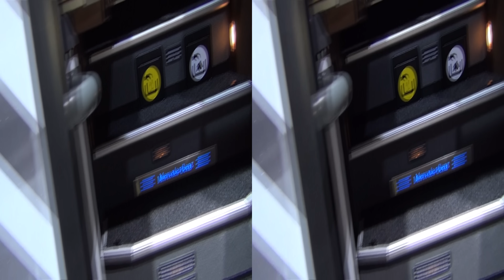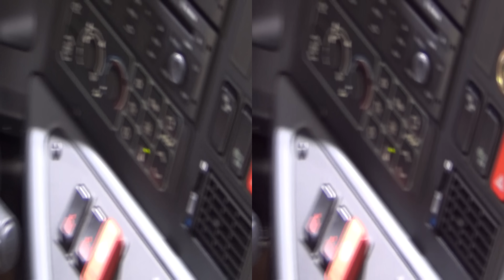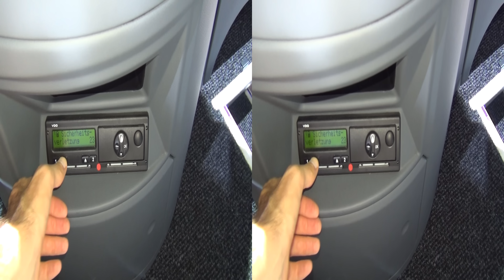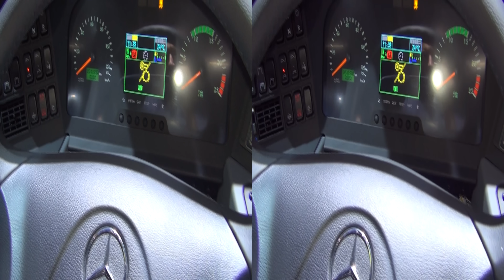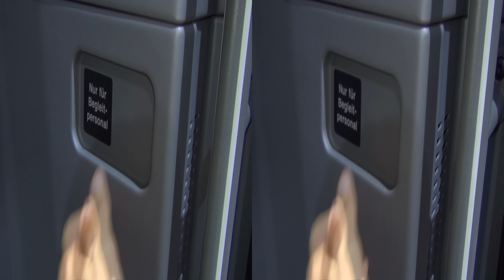Mercedes-Benz Tourismo 20th Anniversary bus Exterior and Interior in 3D 4K UHD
Mercedes-Benz Tourismo 20th Anniversary Bus seen from outside and inside in 3D. Length / Width / Height 12140 / 2550 / 3620 mm. Engine is OM 470 (Euro 6), 10.7 l, diesel. Max output 315 kW. Max torque 2100 Nm at 1100 rpm. Transmission is GO 250-8 (Power-Shift). Color is Anthrazith Metallic Evo 4237.

The bus was presented at 2014 IAA commercial vehicles, Hannover, Germany - Thursday, 25 September - Thursday, 2 October 2014.

Мерцедес-Бенц Туризмо 20-та Годишнина автобус в 3Д.

Автобуса беше представен на ИАА 2014 Комерсиални превозни средства в Хановер, Германия - Четвъртък, 25 Септември - Четвъртък, 2 Октомври 2014.